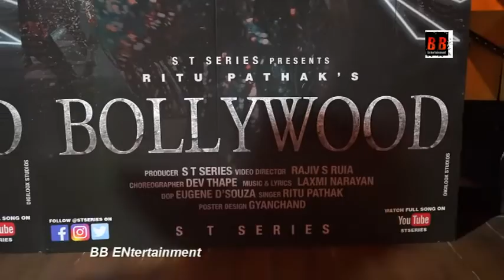Actress Sangeeta Tiwari most awaited Song Poster Launch called BOLLYWOOD